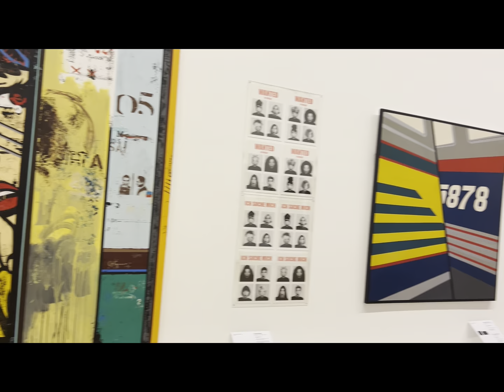São Paulo SP/ quarta-feira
Catedral
MAP
Pinacoteca
Metrô da Luz